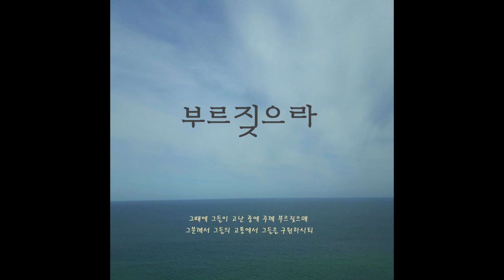박성수, 이하기_부르짖으라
부르짖으라..

길은 어디에 또 빛은 어디에...

가시처럼 찌르는 사람들, 장모님의 병과 경제적 손실.
고통 속에서 어찌할 바 몰랐던 시간들..
상한 마음으로 모든 것을 정리한 뒤
친분이 있는 시골교회 목사님을 찾았고,
그렇게 하나님께 부르짖는 기도가 시작되었습니다.

지식과 이론으로 하나님을 알고
형식적 예배 행위만 반복해왔던 삶.
병든 내 영이 치유되고 나서야 느낄 수 있었습니다
나를 향한 하나님의 긍휼의 마음을,
나를 얻기 위해 그분이 기다리신 긴 세월의 무게를.
더 이상 그 분께 곡을 드리는 걸 늦출 수 없었습니다.
이 열망 속에 “부르짖으라” 가 탄생되었습니다.

먼저 주님께 감동을 받고 이 곡의 트랙을 작업한 김시온, 박가연.
그들이 있었기에 이 멜로디가 만들어질 수 있었습니다.
작사를 처음 시작한 윤아는 여러 날을 기도하며
성령님께 단어들을 받아 곡에 가사를 입혔고,
듀엣으로 참여한 이하기는 청아하고 힘찬 목소리로
하나님의 마음을 노래했습니다.

그리고... 사랑하는 장모님
어머님을 위해 기도하며 우린 가족의 소중함을 배웠습니다.
긴 투병 기간을 통해 흩어진 우리 마음을 하나로 모으시고
지금은 햇살처럼 환한 미소를 띠며 주님 곁에 계십니다.

고난의 때에 믿음의 선물을 주시고
우리를 향한 놀라운 계획이 있음을 알게 하신 주님 감사합니다.
이제 주의 일하심을 바라고 소망하오니 생명의 능력으로 역사하소서.

"그때에 그들이 고난 중에 주께 부르짖으매
그분께서 그들의 고통에서 그들을 구원하시되" (시편 107:13)

:: Credit

1. 부르짖으라
2. 부르짖으라 (Inst.)

Lyrics 윤아
Compose 박성수,김시온,박가연
Arrange 박성수,김시온,박가연
Drum 김시온
Piano 박가연
Bass 유종채
Keyboard 박성수
Strings 박가연
String Arrange 박가연
Synth 김시온
Guitar 전나겸
Recording Studio at Great Room
Recording Engineer by 이주현, 박성수
Mixed by 박성수 at Great Room
Mastered by 권남우 at 821Sound